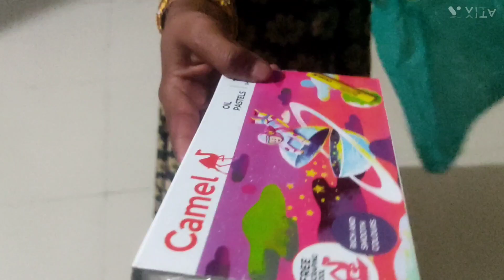सिद्धनाथाच्या यात्रेसाठी आज किचनची पूर्ण साफ सफाई 🤩 कामात अर्जंट ब्लाउज ही कापला